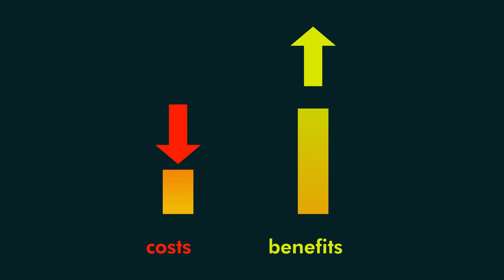Florida Healthcare Consortium (Explainer video by MyeVideo)